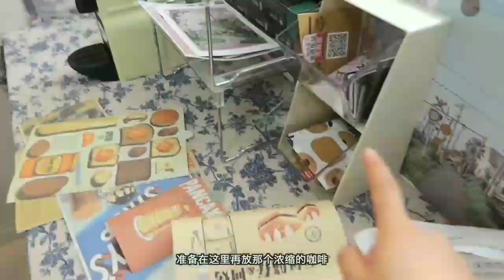Feels a lot smaller than I thought